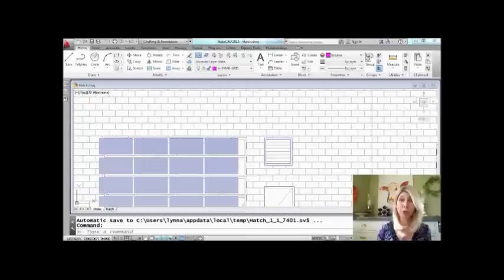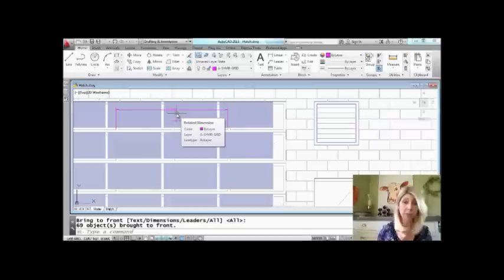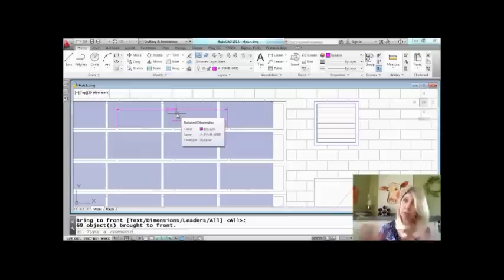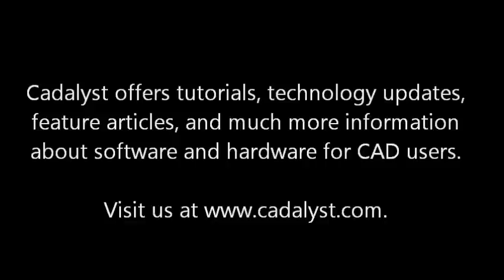Display Annotations in AutoCAD Drawings (Lynn Allen/Cadalyst Magazine)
We almost always want our text, dimensions, leaders, etc. to be on the top of the display order, while we want our crosshatching to be in the back. This video tip from Cadalyst and Lynn Allen will show you the fastest way to ensure your annotations and hatches are always displayed correctly.